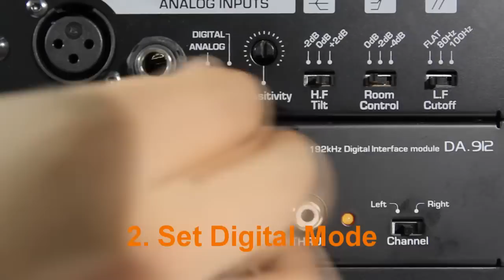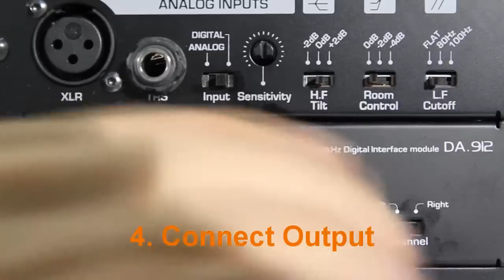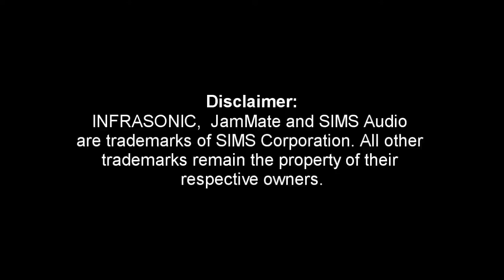Infrasonic Blow5 - Digital Input Connection Tutorial (DA-912)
Infrasonic Blow5 Digital Inpurt Connection Tutorial Video